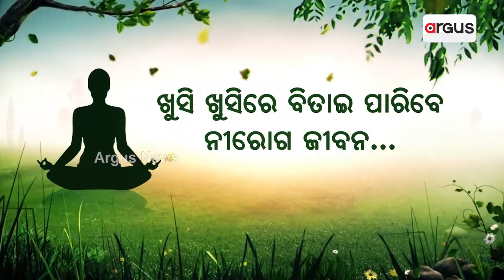AI Robo Advocates To Fight Court Cases In Future.